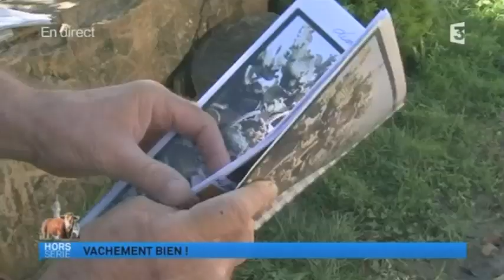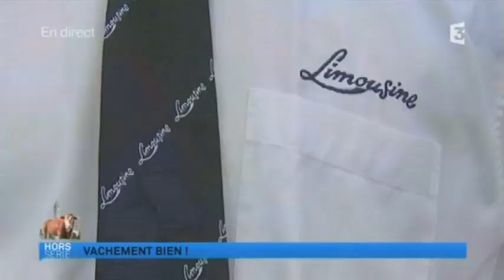"Vachement bien" émission spéciale en intégralité sur le "Concours national de la race limousine"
Annaïck Demars et Christophe Zirnhelt vous invitent à partager ce rassemblement festif au cours d’une émission d’une heure en direct.